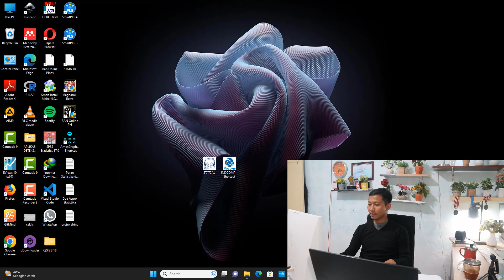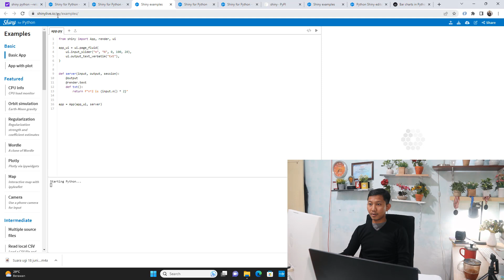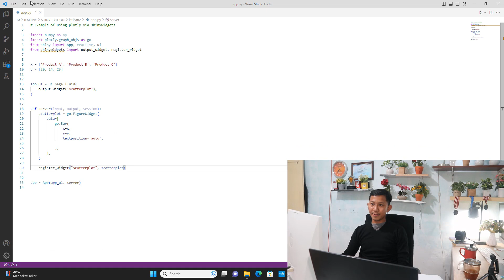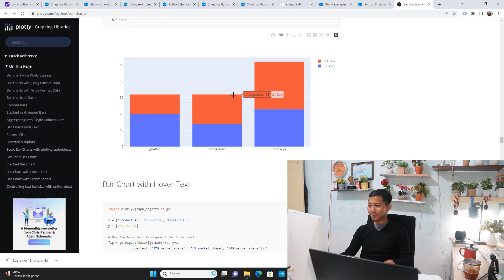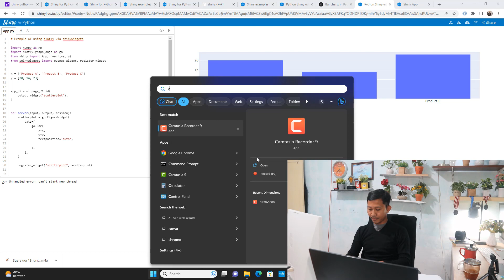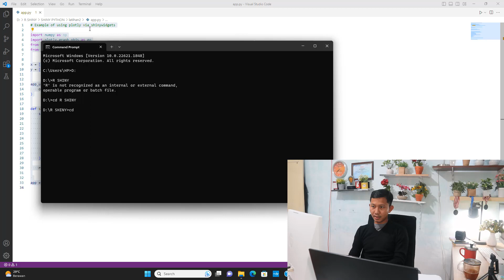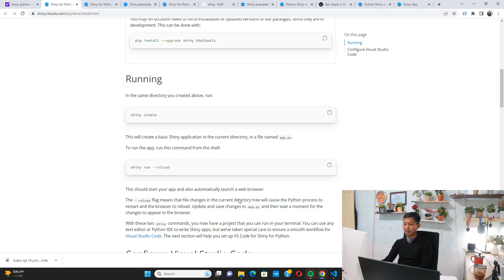Shiny Python, Membuat Aplikasi Berbasis Website, Grafik Batang Plotly